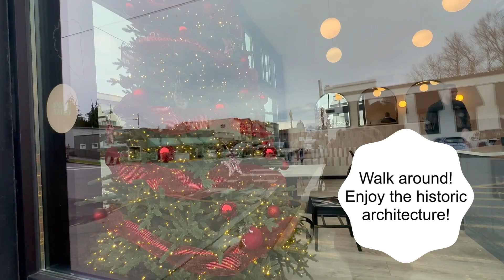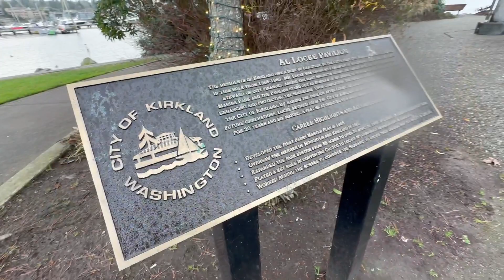Top 5 Day Trip Ideas Near Bothell Washington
RESOURCES
WELCOME BACK TO TOP 5 BOTHELL! (00:06)
A series about living in Bothell! My name is Nan Nan; I am a local realtor in Bothell, WA. I love living in Bothell; that's why I love serving and sharing my community.

If you are looking for day trip ideas near Bothell, WA, you are in the right place. Here are the top 5 day trip ideas near Bothell, Washington.

TOP 5 DAY TRIP IDEAS IN BOTHELL, WA (00:35)
1) Snohomish, Washington

2) Kirkland, Washington

3) Bellevue

4) Edmonds

5) Mukilteo

PARTING THOUGHTS
Living in Bothell, moving to Bothell or just visiting? It's always nice getting to know your surroundings

Have real estate needs or questions? I'd love to help.

NEXT UP on TOP 5 BOTHELL: Top Five Grocery Stores in Bothell, Washington
Tags Used: Bothell Washington, living in bothell washington, Bothell Washington real estate, moving to bothell washington, moving to bothell, Bothell wa real estate, washington real estate agent, bothell Washington homes for sale, snohomish county real estate agent, seattle real estate update,